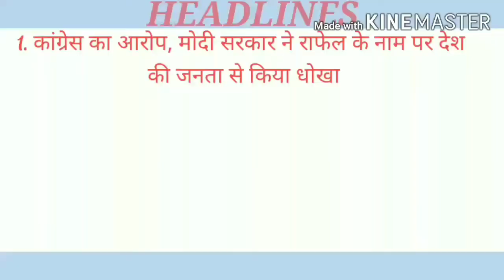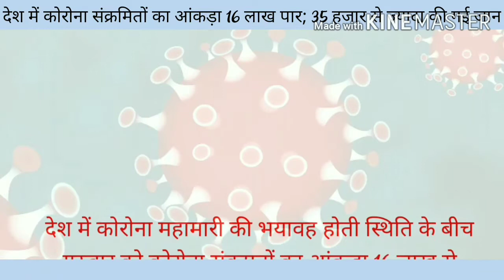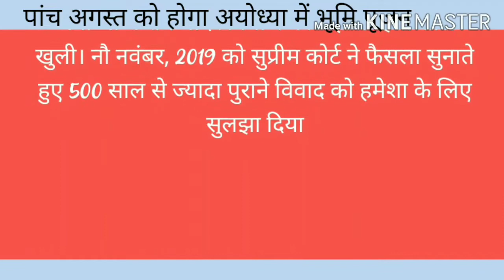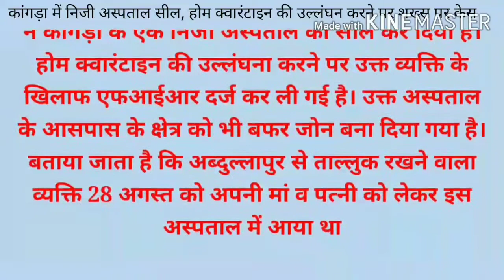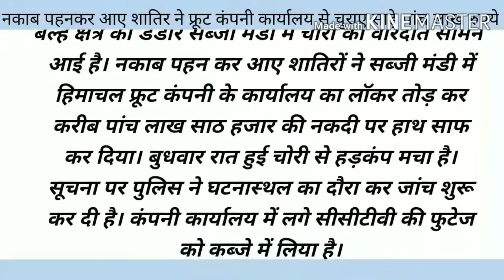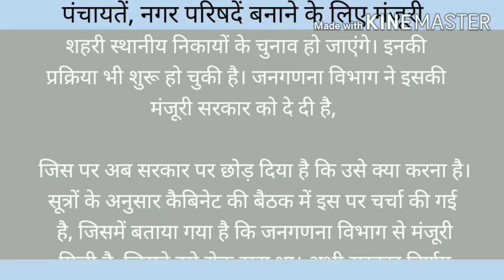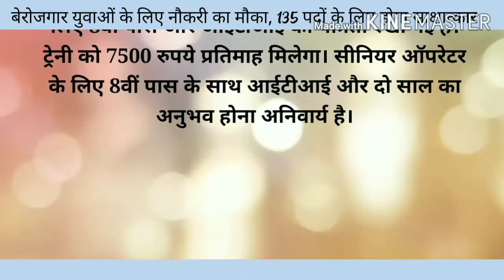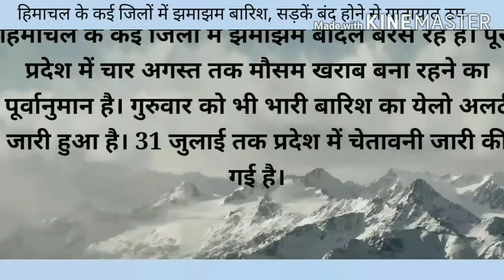हिमाचल प्रदेश आज की बड़ी ख़बरें आज 31 जुलाई 2020 की सभी बड़ी खबरें अब हमारे चैनल पर ! Himachal Pradesh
प्रदेश की सभी महत्वपूर्ण और बड़ी ख़बरें

इस इस वीडियो में आपको मिलेगा( एजुकेशन, जॉब , ट्रांसपोर्ट, बिसनेस , एंटरटेनमेंट, स्पोर्ट्स , इन्सिडेंट्स , पॉलिटिक्स  ) से जुडी हर खबर  सबसे पहले
आज की ताज़ा खबर हिम न्यूज़ क साथ

Hum apke lie laye hai himachal pradesh se judi sabhi chotti bdi or mahatvpuran khabre .
Iss video me apko milega( education, job , transport, buisness , entertainment, sports , incidents , politics , defence ). Se judi khabre .
Himachal pradesh ki sabhi badi khabre
Aaj ki taaza khabr him news k saath in

news source divya himachal
# news source amar ujala

Himachal pradesh news in hindi
Devbhoomi news
Breaking news
Himachal aaj ki taaza khabr
Solan news
Shimla news
Sirmaur news
Kangra news
breaking news
Hamirpur news
Mandi news
Him news